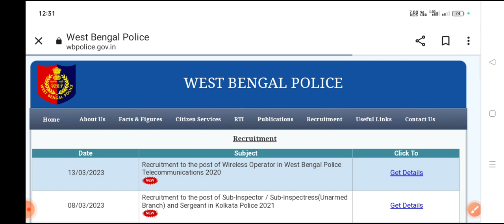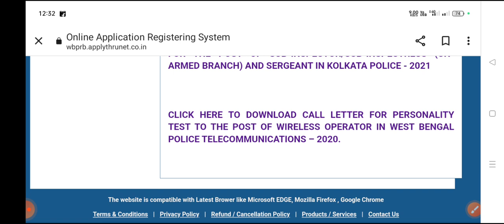🔴 WBP Constable Update 🔥 এইমাত্র প্রকাশিত হলো অফিসিয়াল ওয়েবসাইট নতুন নোটিশ 🔥@MAAONLINEPOINT